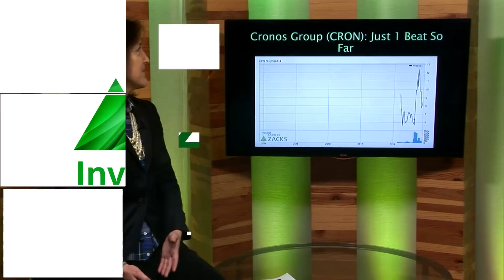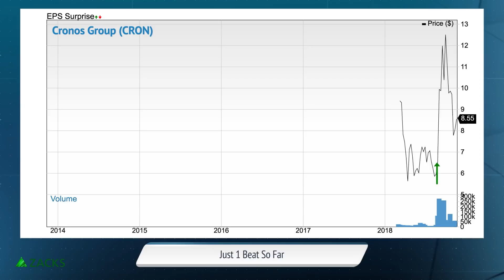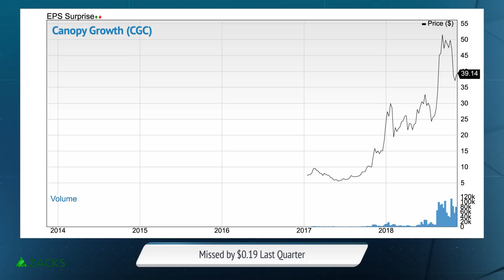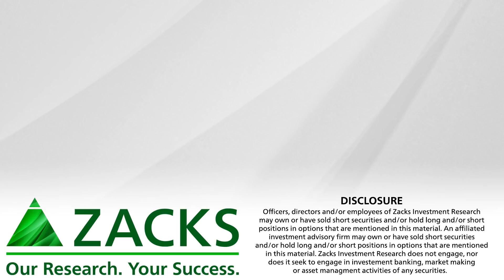The Earnings Charts of 3 Top Cannabis Stocks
The cannabis stocks are hot but will their earnings reports be too?